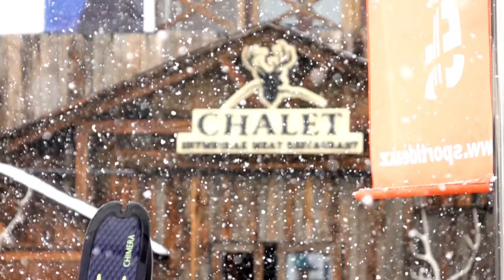[KAZAKHSTAN] 카자흐스탄 침블락 스키장 여행 ; Awesome Shymbulak Ski Resort 2017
*Date:2~7 DEC, 2016
*place : Shymbulak Ski Resort  Expedion in kazakhstan of korean
2016년 12월초 65명의 대한민국 스키어/보더 분들과 함께 카자흐스탄 침블락 스키장 모니터투어 원정을 성황리에 마치고 짧은시간동안 찍은 스케치 영상을 모아서 만든 소소한 소개영상입니다.